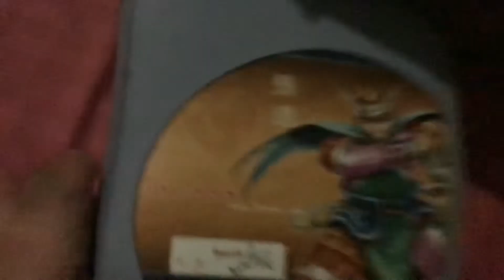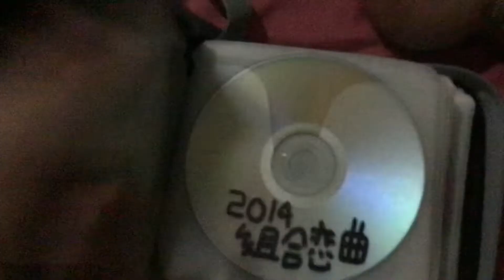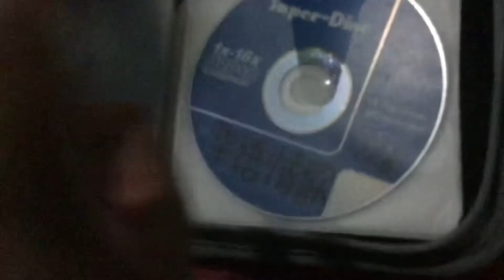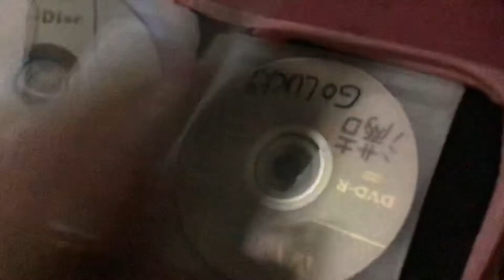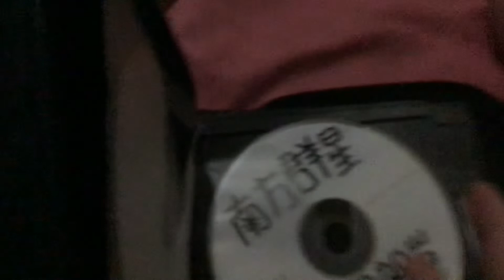Dvd collection Part 2